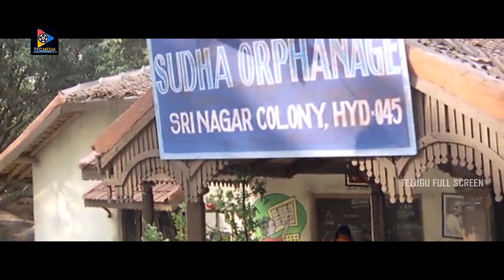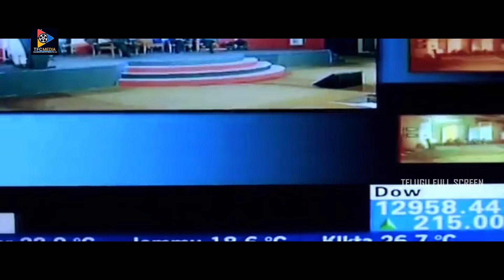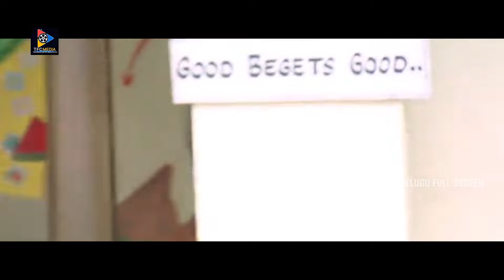Ankit Pallavi And Friends Telugu Full Comedy Drama Film | Telugu Full Movies || Telugu Full Screen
Ankit Pallavi And Friends Telugu Full Comedy Drama Film. Keep Follow Us For More Movies.